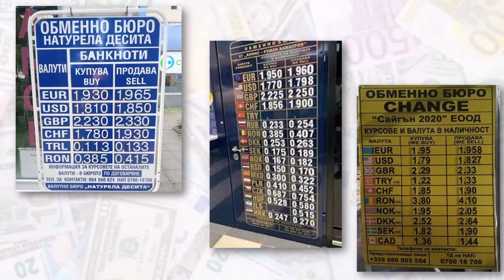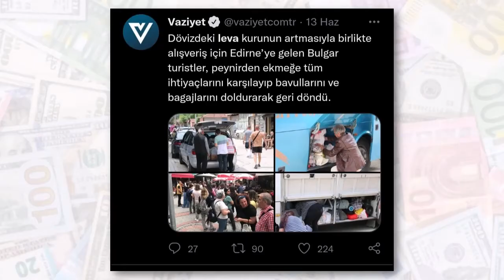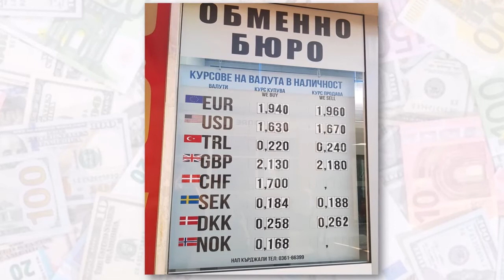Bulgar Levası Türk Lirası Karşısında Neden Değer Kazanıyor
Ülkemizde döviz kurlarının hızla yükselmesiyle beraber ister istemez diğer ülkeler ile karşılaştırmalar yapılmaya başlandı.
Bunların başında da sınır komşumuz Bulgaristan geliyor.
Gerek oradan göç etmiş Türklerin ata topraklarını ziyaretleri , gerekse de turistik olanaklar iki ülke arasındaki geçişlerin yoğun sayıda seyretmesine sebep oluyor